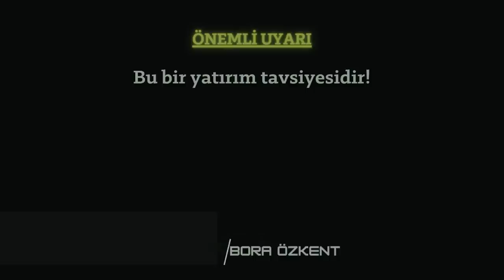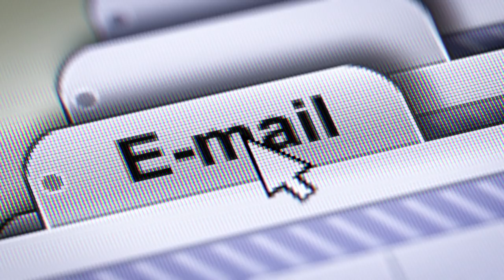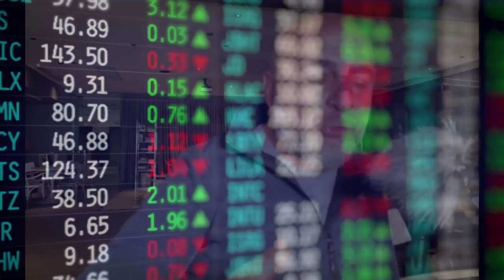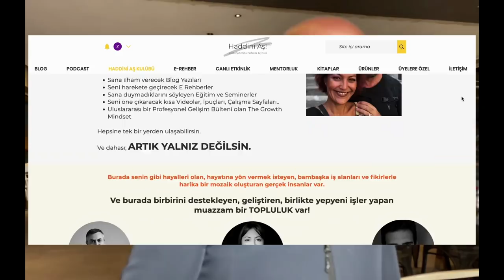10x Garantili 5 Yatırım Fikri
Bu kez net yatırım tavsiyesinde bulunuyorum. Tam 10x getiri garantili 5 yatırım fikrim var. Bunlara iyi yatırım yapın Bitcoin'e ne olmuş sizin için önemi kalmayacak. (Not: Videodaki odaklanma sorunu için özür dilerim, sonradan farkettik ama videoyu yeniden çekecek zamanımız kalmamıştı.)

YASAL UYARI: Bu videoda anlatılanlar YATIRIM TAVSİYESİDİR.